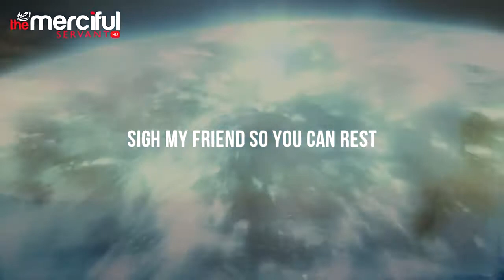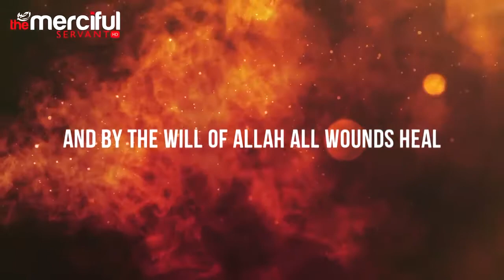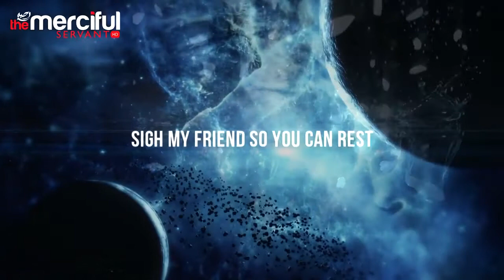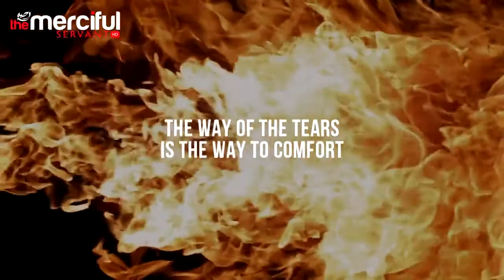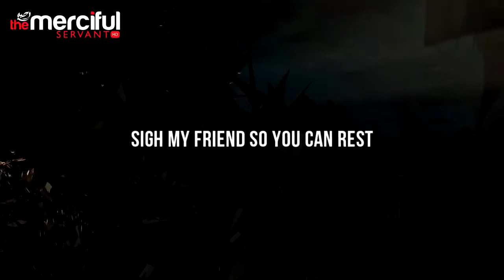El camino de las lágrimas